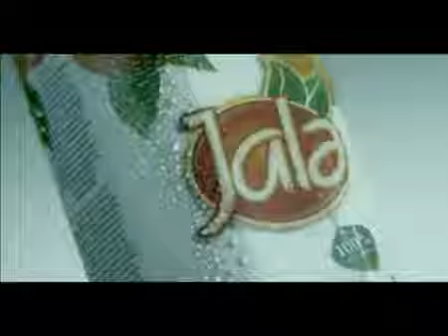Jale Juice Commercial Aserbajdsjan 2012